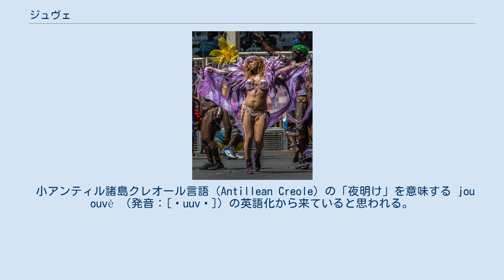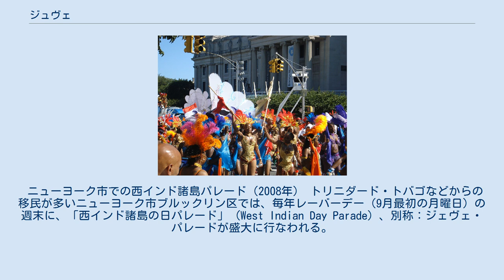ジュヴェ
トリニダード・トバゴの文化
トリニダード・トバゴのジュヴェ（2015年） ジュヴェ (英語: J'ouvert) は、カリブ海地域のおもに小アンティル諸島諸国、特にトリニダード・トバゴで、カーニバルとして路上で行われる祭りである。
 小アンティル諸島クレオール言語（Antillean Creole）の「夜明け」を意味する jou ouvè （発音：[ʒuuvɛ]）の英語化から来ていると思われる。
 ジュヴェ祭りは多くのカリブ海諸国でカーニバルの時期（移動祝日なので毎年2-3月）に行われている。
また、ジュヴェ祭りは他の国でも他の時期にも、特にカリブ海諸国からの移民が多い地域で行われている。
 伝統的には、カリプソ／ソカのバンドの後を、人々が踊りながら町を練り歩く。
祭りは夜明け前に始まり、日の出と共に最高潮に達する。
 1783年、フランス人がカーニバルをトリニダードにもたらした。
しかし、奴隷時代には奴隷たちがフランス人の仮面舞踏会に参加することは禁止されていたので、裏庭でそれをまねて人たちの伝統的な歌や民話を混ぜて行ったといわれる。
 街頭で踊るのは、イギリス領土下の1838年奴隷解放の時に遡るといわれる。
また、体に油やペンキを塗るのは、後のポートオブスペインでの騒乱に、顔が分からないようにしたともいわれている。
 ニューヨーク市での西インド諸島パレード（2008年） トリニダード・トバゴなどからの移民が多いニューヨーク市ブルックリン区では、毎年レーバーデー（9月最初の月曜日）の週末に、「西インド諸島の日パレード」 (West Indian Day Parade) 、別称：ジェヴェ・パレードが盛大に行なわれる。